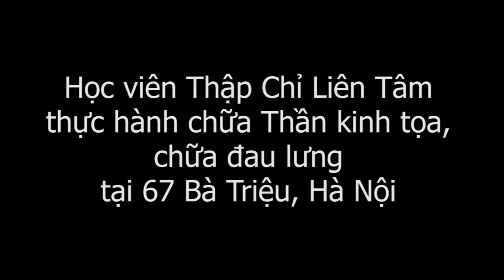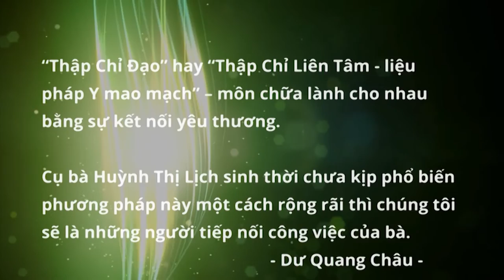Học viên thực hành chữa đau lưng, đau thần kinh tọa. Thập Chỉ Đạo phòng chữa bệnh tốt nhất